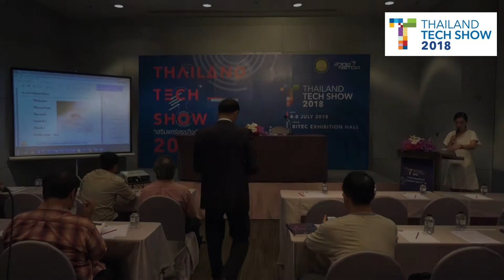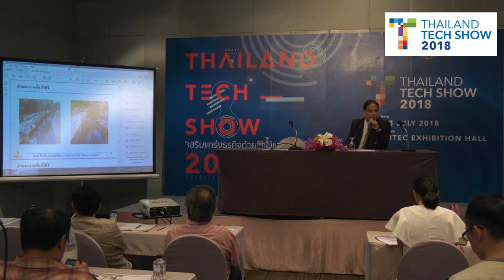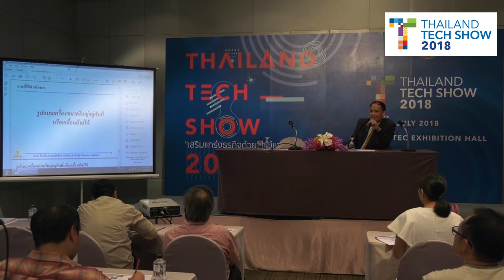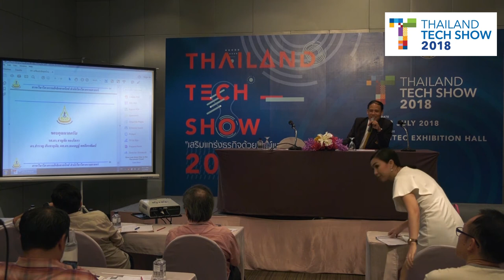เครื่องกำจัดลูกน้ำยุงด้วยคลื่นเสียงความถี่สูง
การนำเสนอผลงานวิจัย (Technology Pitching) กลุ่มเครื่องมือ เครื่องจักร และอิเล็กทรอนิกส์ ในหัวข้อ "เครื่องกำจัดลูกน้ำยุงด้วยคลื่นเสียงความถี่สูง" ในงาน Thailand Tech Show 2018 วันพฤหัสบดีที่ 5 กรกฎาคม 2561 ณ ห้อง MR 219 ชั้น 2 ศูนย์นิทรรศการและการประชุมไบเทค บางนา กรุงเทพฯ

รศ.ดร.ชาญชัย ทองโสภา และคณะ
สาขาวิชาวิศวกรรมอิเล็กทรอนิกส์ สำนักวิชาวิศวกรรมศาสตร์ มหาวิทยาลัยเทคโนโลยีสุรนารี

เครื่องกำจัดลูกน้ำยุงด้วยคลื่นเสียงความถี่สูง กำลังงานสูง มีกำลังงานสูงเอาพุตขนาดประมาณ 500 วัตต์ ต่อ เครื่อง โดยในแต่ละเครื่องสามารถติดตั้งไว้บนเรือ เพื่อประโยชน์ในการใช้กำจัดลูกน้ำตามลำคลอง ในชุมชนต่างๆ ซึ่งเป็นแหล่งเพาะพันธุ์ยุงได้ และสามารถนำไปติดตั้งในบ่อบำบัดน้ำเสีย ในโรงงานได้อีกด้วย

โดยหลักการทำงานของแต่ละชุดนั้น จะใช้แรงดันไฟฟ้ากระแสตรง จากแบตเตอรี่หรือไฟฟ้า 220 โวลต์ได้ เพื่อการใช้งานได้ในหลายพื้นที่ ทั้งนี้เพื่อเป็นแหล่งจ่ายแรงดันที่ภาคของวงจรสวิทซ์ และขยายกำลัง เพื่อทำการสร้างคลื่นความถี่และขยายกำลัง และส่งต่อไปยังตัวปล่อยคลื่นเสียงความถี่สูงในการกำจัดลูกน้ำยุงอย่างมีประสิทธิภาพต่อไป

โดยเครื่องกำจัดลูกน้ำยุงด้วยคลื่นเสียงความถี่สูง กำลังงานสูง สำหรับใช้งานในบ่อบำบัดโรงงานอุตสาหกรรมและครัวเรือน สามารถนำไปใช้ประโยชน์ในการกำจัดลูกน้ำยุงได้อย่างกว้างขวาง เช่น ตามลำคลองในชุมชน ตามแหล่งน้ำชุมชน ในบ่อบำบัดของโรงงานอุตสาหกรรม การใช้เครื่องกำจัดลูกน้ำยุงด้วยคลื่นเสียงความถี่สูงในการกำจัดนั้น เป็นวิธีที่สะดวก ใช้งานง่าย สามารถนำไปใช้ได้กับทุกแหล่งน้ำ